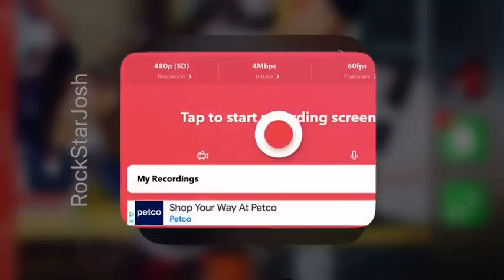Manny Machado Solo Home Run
MAN O MAN O MANNY!